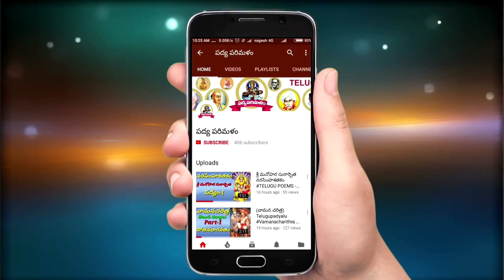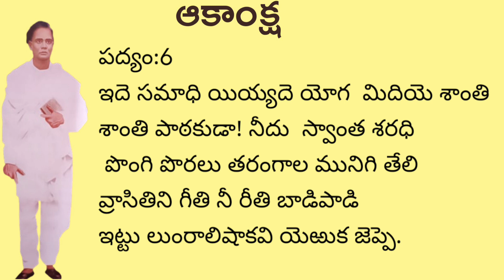Dr:Umar aalisha||ఆకాంక్ష పద్యాలు||Padyaparimalam||Pathuri Kondalreddy||9550313413